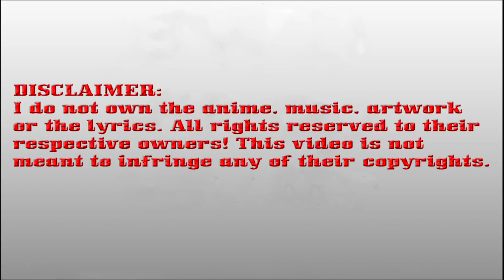(Word N° 299: Escape) Peerless Battle Spirit Chapter 299 English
Peerless Battle Spirit Chapter 299 English (Word N° 299: Escape)

*COPYRIGHT / LICENSING*

Description:
In Jang Lin, the martial arts path cannot be walked for those who cannot awaken the martial spirit. In this world, only those who have a strong fighting spirit can communicate with the heavens and the earth. Born in Linshui, Chen Nan was an unparalleled genius with talent and thought he would become a great fighter in the future. However, Chen Nan was struck by lightning rays while practicing his martial arts and obtaining the spirit of divine battle, which was able to settle. To break the ultimate rule of Jang Lin, Qin Nan didn’t know that his fighting spirit possessed a great secret that would slowly discover mystery as the story continued

PeerlessBattleSpiritchapter299English(WordN299:Escape)